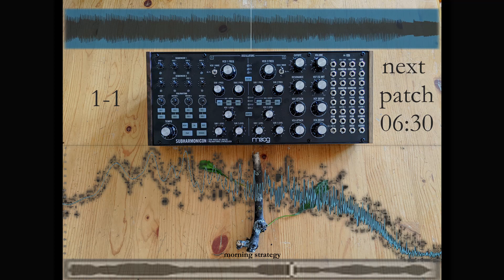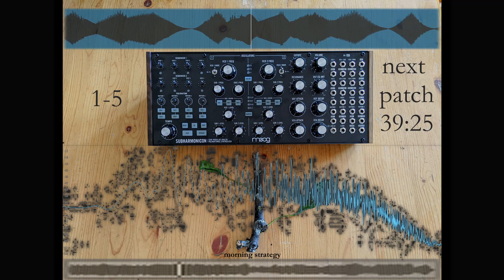Subharmonicon Omnibus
Collecting 10 of my first patches on the Subharmonicon in an omnibus video. Audio is available on my bandcamp and through streaming services.

Patch timing is included on screen and below.

one-one 0:00
two-two 6:30
three-three 18:54
three-four 21:28
one-five 27:01
four-six 39:25
one-seven 45:40
five-eight 50:35
six-nine 54:31
seven-ten 56:34

Moog Audio was kind enough to deliver a Moog Subharmonicon to me last week. These first patches were my attempt to understand the synth's quirks and special places. Thanks as often to Ableton Echo (delay), Audio Damage Eos2 (reverb) and Klevgrand Grand Finale (master bus) for the support.

I'd intended to pare this down into a shorter video, but ended up including the full compositions for posterity. Follow the on screen cues to skip between patches or put it on in the background and float away.

Yes, it drones (56:34)

I also do some occasional writing (typically more coherent than this description)